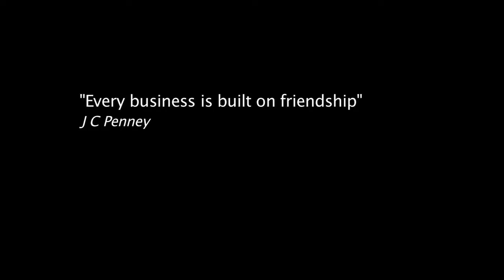Out of Office: Season One Teaser Trailer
Teaser Trailer for brand new sitcom "Out of Office".

Jason (Ben Neale) and David (Fergus March) are business partners who have set up a virtual office,
maintaining a permanent video conference through their computers as they try to build their
company. With the line between private and work life more blurred than ever before, Jasons
girlfriend Helen (Sarah Coyle) has to find ways to keep Jasons attention where it belongs: on her.
Meanwhile, Helen's best friend Susan (Elizabeth Bower) is getting involved whether she likes it or
not.